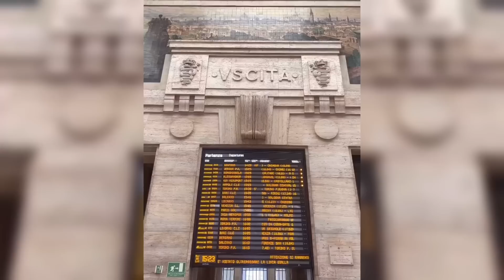Նոր մանրամասներ Արթուր Աբրահամի մասնակցությամբ ծեծկռտուքից. Շոուբիզնեսն այսօր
StarNews-ը առանձնացրել և ներկայացնում է շոուբիզնեսյան օրվա ամենահետաքրքիր և ուշագրավ իրադարձությունները։